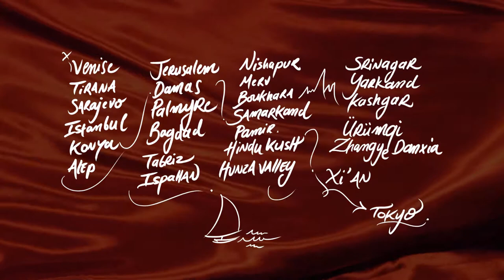Rohan Houssein - The Silk Road (painting)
🎨 THE SILK ROAD :
De Venise à Tokyo.
Inspiré de la route de la soie et de la route qui mène à soi.

D'après une idée originale de Jayro Dellea & Lalahoum Anissa.